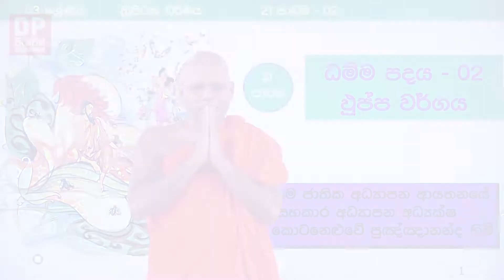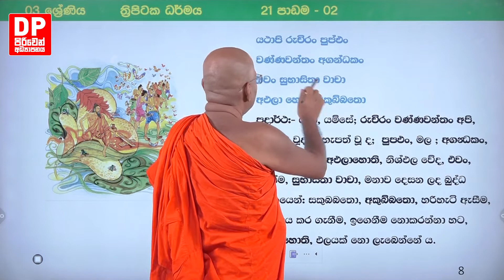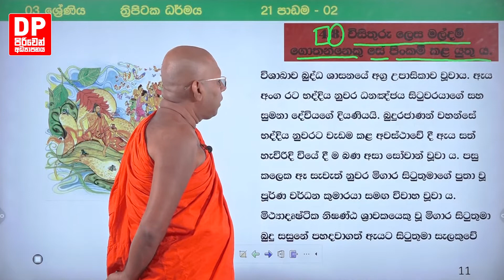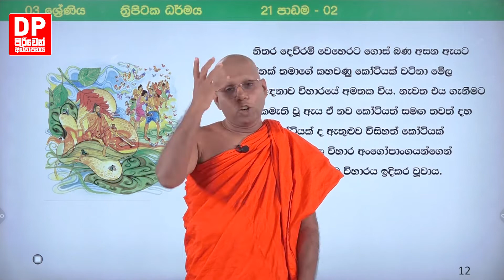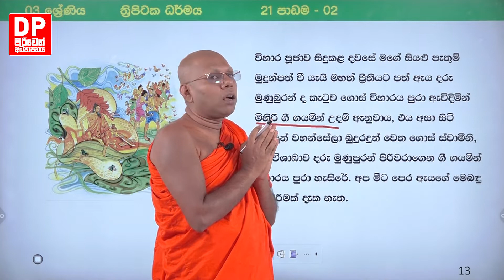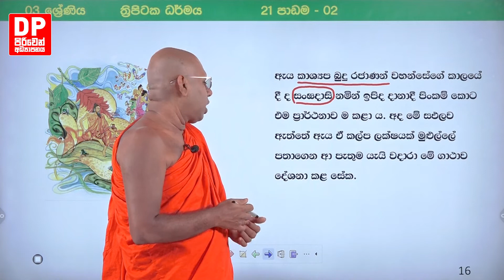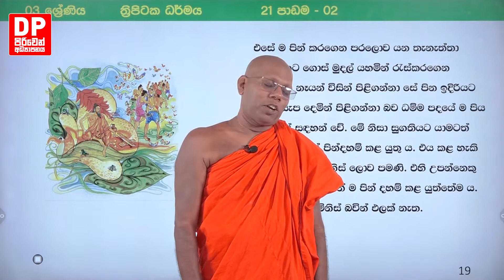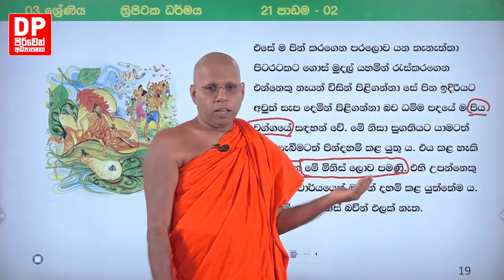21 වන පාඩම | ධම්ම පදය - 2 (පුප්ඵ වග්ගය) | 03 ශ්‍රේණිය - ත්‍රිපිටක ධර්මය